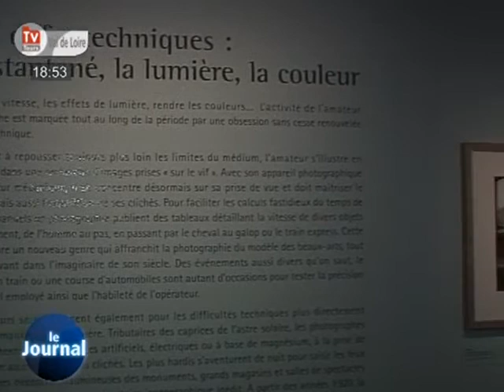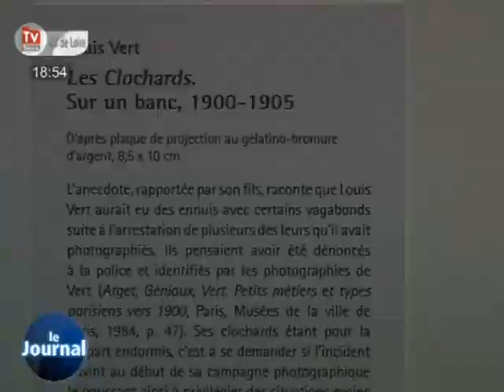L'histoire de la photo présentée au château de Tours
Le château de Tours accueille une exposition consacrée à l'histoire de la photographie.